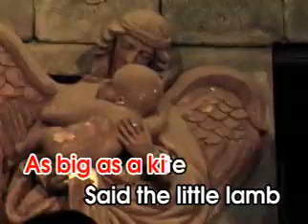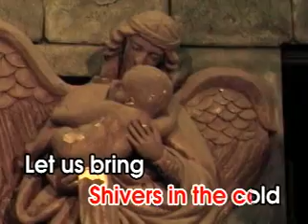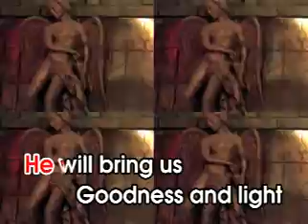12 Do you hear what i hear